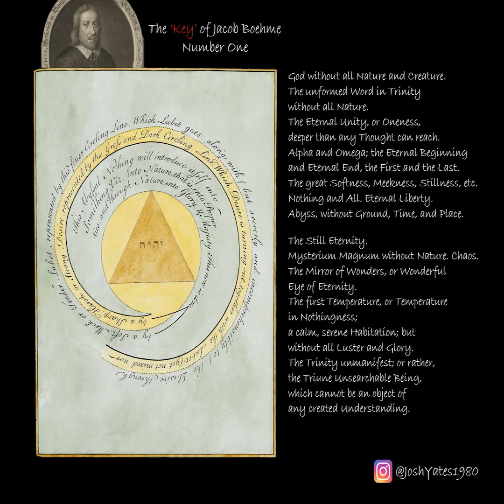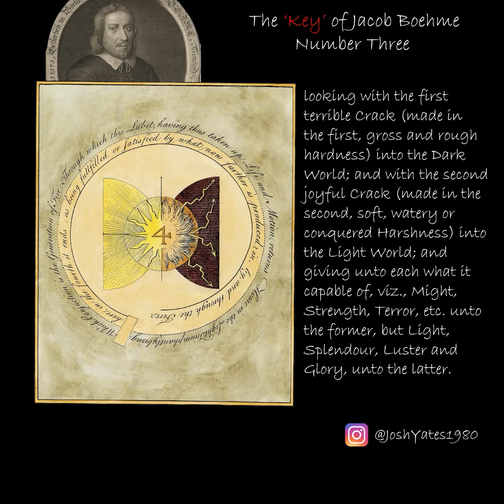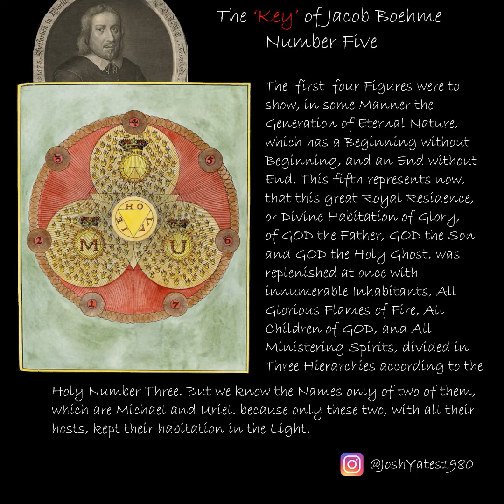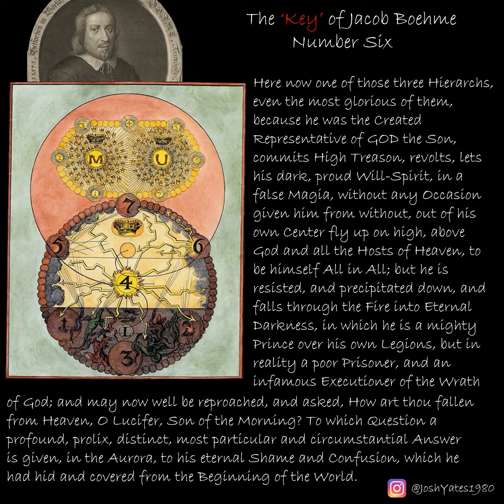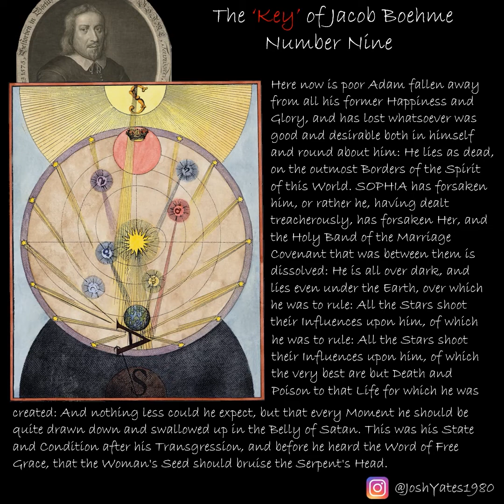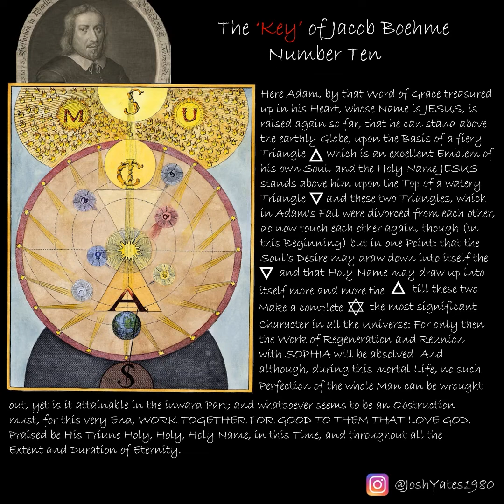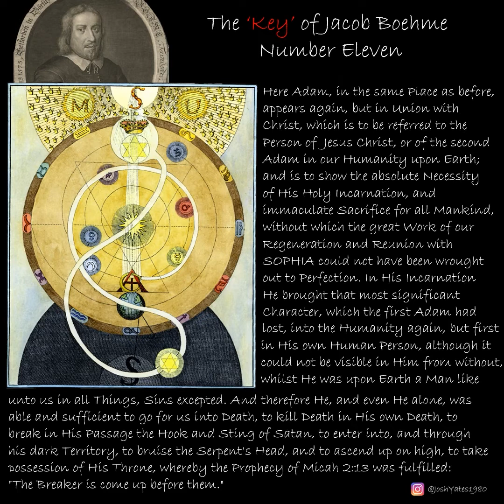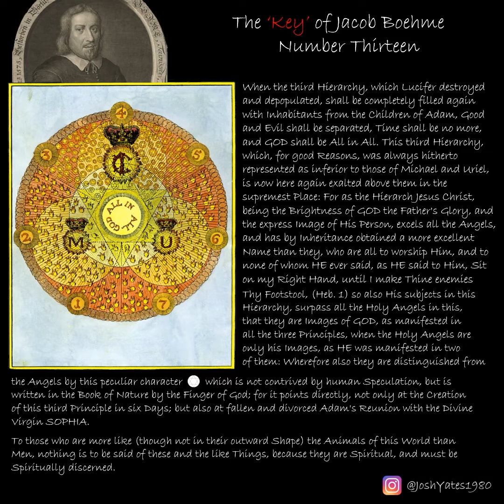The Key of Jacob Boehme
The Key of JacobBoehme (JakobBöhme, JacobBehmen)